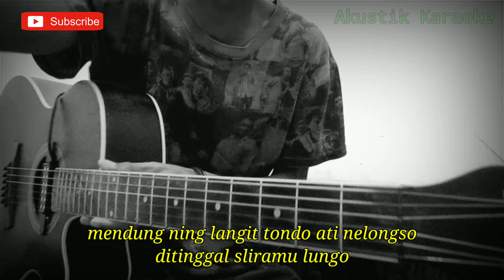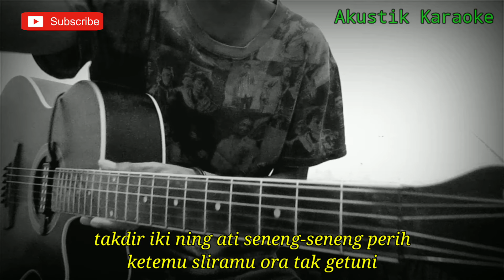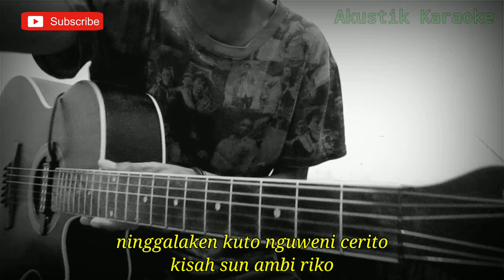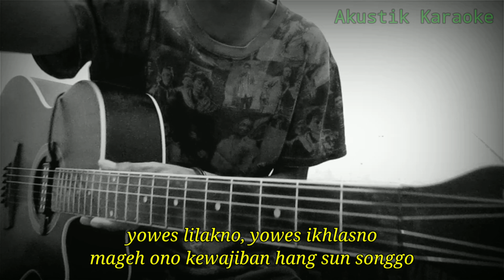SYAHIBA SAUFA FT.JAMES AP - IKLASNO (ACOUSTIC KARAOKE) | LIRIK DAN CHORD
Halo sodara kali ini ada lagu terbaru syahiba Saufa feat James ap iklhasno
Lagu baru syahiba Saufa feat James ap iklhasno
Chord iklhasno
Lirik iklhasno
Cover iklhasno
Tutorial gitar iklhasno
Kunci gitar iklhasno
Karaoke akustik iklhasno
Akustik iklhasno

Semoga video karaoke iklhasno syahiba Saufa bermanfaat bagi anda ya

Lirik iklhasno,

semilire angin dalu
mbarengi jangkah isun melaku
ninggalaken kuto nguweni cerito
kisah sun ambi riko

mendung ning langit tondo ati nelongso
ditinggal sliramu lungo
tetese iluh ning pipi iki
ora biso ngalangi

takdir iki ning ati seneng-seneng perih
ketemu sliramu ora tak getuni
masio sedelo tresnamu ngebaki ati
seneng saiki dadi perih

yowes lilakno, yowes ikhlasno
mageh ono kewajiban hang sun songgo
takdir iki misahaken sun lan riko